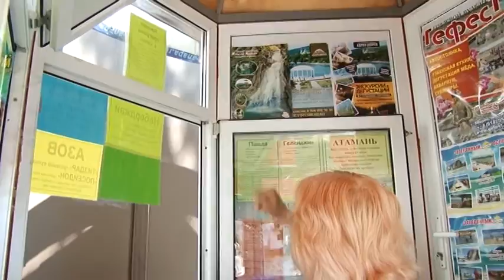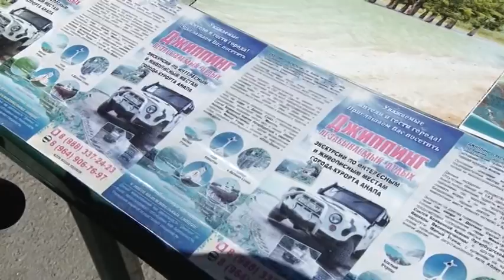В Анапе идет борьба со смертельно опасными развлечениями